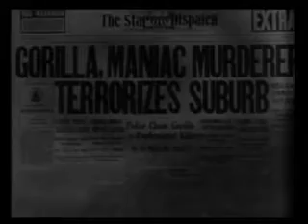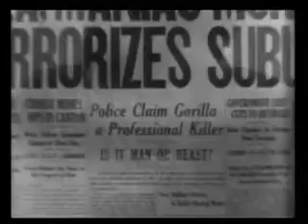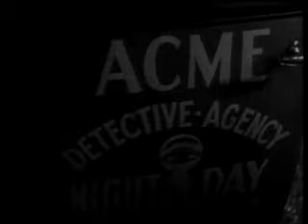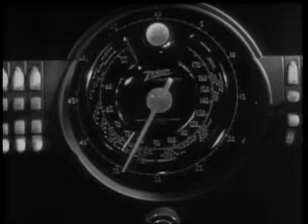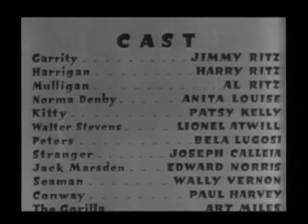The Gorilla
A comedy directed by Allan Dwan and starring "The Ritz Brothers"(Jimmy Ritz, Al Ritz, and Harry Ritz), Bela Lugosi, and Anita Louise.  From a play by Ralph Spence.